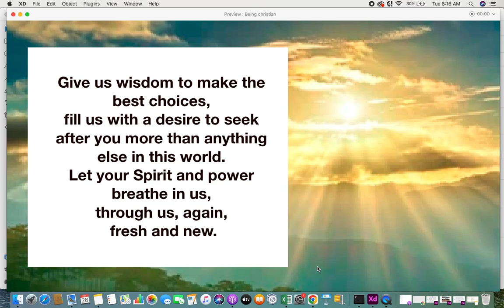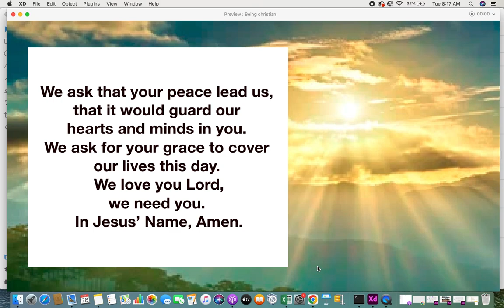Prayer at the start of the day | My Daily Prayer